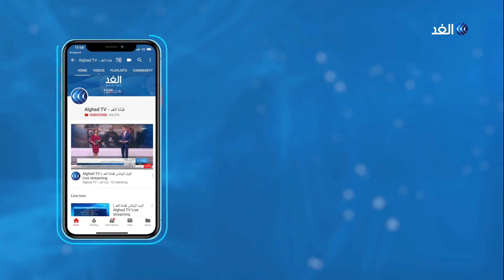مهرجان أغادير.. فرصة لمشاهدة الأفلام بالمغرب كتعويض عن غياب دور عرض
تعيش مدينة أغادير المغربية على إيقاع مهرجانِها للسينما في نسخته السادسة عشر، والذي يعالج قضايا الهجرة وما يرتبطُ بها من مشكلات.
المهرجان يشهد مشاركة عشرة أفلام طويلة في المسابقة الرسمية و خمسة عشر فيلما قصيرا وذلك بحضور مميز للسينما البلجيكية كضيف شرف للدورة.. دعونا نتابع المزيد في سياق تقرير مراسلة الغد فدوى المرابطي.